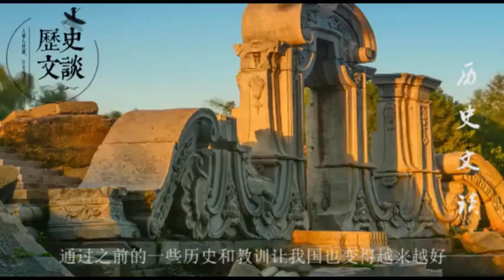她是我国最后一位格格，出狱后一直隐居死前说出往事世人震惊